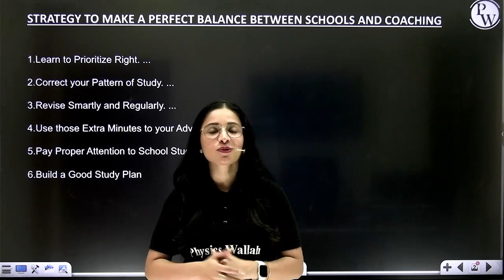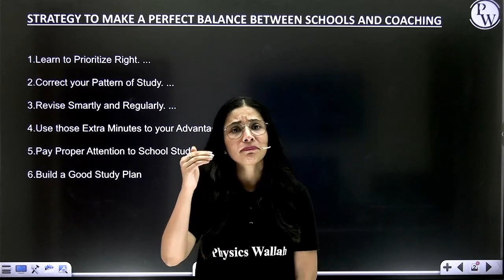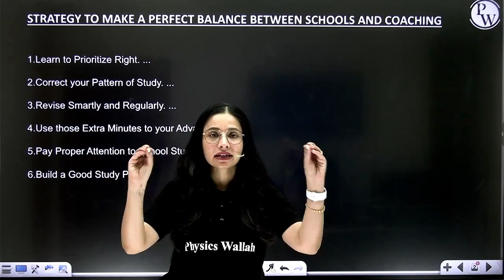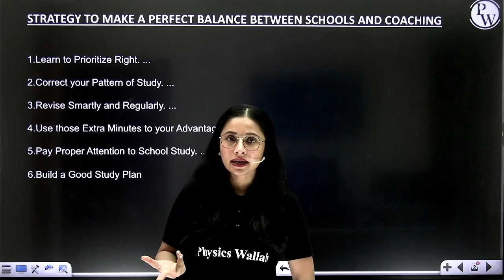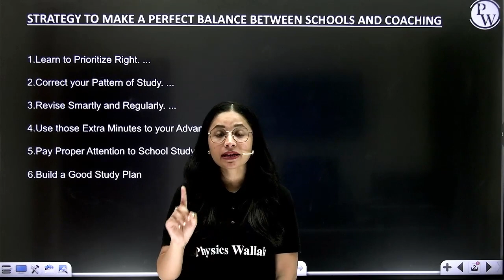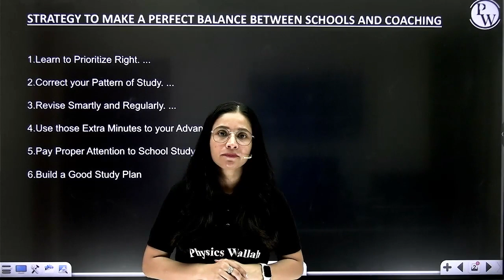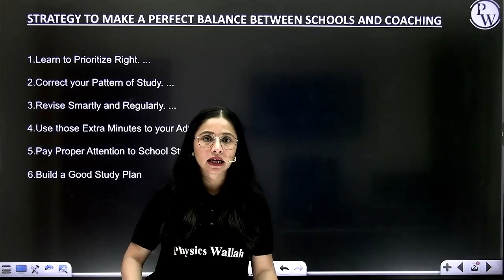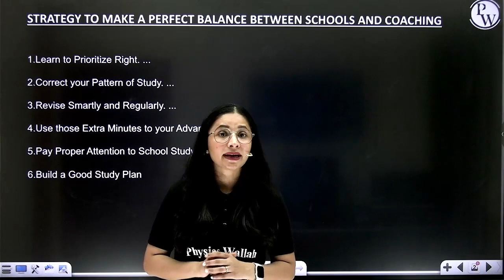How to Manage SCHOOL & COACHING together ?? For NEET Preparation !! 💥